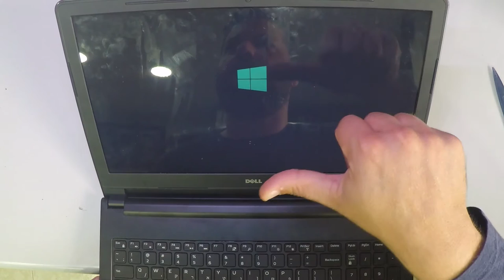Dell Inspiron 3551 KeyBoard Replacement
Hello, Tubers - In this video, I take out the KEYBOARD and show you how to do it.   :-)
If you like this laptop, get it
If you need the screen, get it
If you need the battery, get it
If you need the keyboard, get it
2- Buy E-Durable Pro Bit Driver Kit + Plastic Pry Bar
13- Buy 4G DDR3 PC3 10600 RAM
14- Buy 8G (4GX2) DDR3 PC3 10600 RAM
15- Buy 4G DDR3L PC3L 1600 RAM
16- Buy 8G (4GX2) DDR3L PC3L 1600 RAM
17- Buy 8G DDR3L PC3L 1600 RAM
18- Buy 16G (8GX2) DDR3L PC3L 1600 RAM
19- Buy 4G DDR4 PC4 2133 RAM
20- Buy 8G DDR4 PC4 2133 RAM
21- Buy 16G DDR4 PC4 2133 RAM